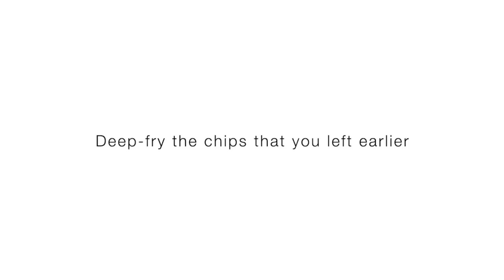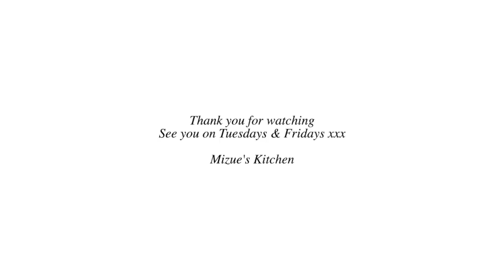フィッシュ＆チップスの作り方【イギリス料理】Japanese tries to make Fish & Chips at home, NOT Takeaway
You can make Fish & Chips at home.
Recipe↓↓レシピは↓↓
実はイギリス人ですら、あまり作らない。これは買って来て食べるもの、、みたいですが、ちゃーーんと作れます。揚げたてのサクサクをチップスと一緒にどうぞ。
Recipe↓↓レシピは↓↓
If you have any recipes you would like to know, please let me know.

チャネル登録はこちらですので、どうぞよろしくお願い致します。

Serves 4

ーChips
・800g King Edward or Maris Piper potato

ーTartar sauce
・1 egg, leave at room temperature
・100g mayonnaise
・2 cornichions
・4 pickled pearl onions
・5g flat parsley

ーButter
・1 egg
・150ml beer
・80g+2tbsp plain flour
・salt

・4 x 150g cod fillets (no skin no bones)
・vegetable oil or sunflower oil for deep frying
・4 lemon wedges
・frozen garden peas for serving

4人分

ーチップス
・じゃがいも: King Edward or Maris Piper potato—800g

ータルタルソース
・卵: egg—1個*常温に出しておく
・マヨネーズ: mayonnaise—100g
・コーニション(小きゅうりのピクルス): cornichions—2本(刻んで小さじ1程度)
・パールオニオンのピクルス(コーニションのピクルスに一緒に入っています): pickled pearl onions—4個(刻んで小さじ1程度)
・フラットパセリ: flat parsley—5g
・レモン汁: lemon juice—小さじ1
・塩コショウ: salt & ground black pepper---少々

ー衣
・卵: egg—1個
・ビール: beer—150ml
・薄力粉: plain flour—80g+大さじ2
・塩: salt---少々

・タラの白身(皮なし、骨なし)---cod fillets---150gを4枚
・サラダオイル: vegetable oil or sunflower oil---揚げ油として適宜
・レモン: lemon---お好みで
・冷凍グリーンピース: frozen garden peas---お好みで

ーチップス(2度揚げします)
1.じゃがいもの皮をむき、1cm程度の厚みに切る。スライスしたものを1cm幅程度に切って、スティック状にし、水に晒す
2.流水で何度か水を取り替える。水が透明になるまで表面の澱粉質を落とす。ざるに揚げた後、乾いた布巾、もしくはキッチンペーパーで水分を拭き取っておく
3.油を弱火でたっぷり熱し始める。油が熱くならないうちに水分を拭き取ったじゃがいもを入れる。時々そっとひっくり返しながら、約10分程度火を通す。崩れやすいので注意して下さい
4.火が通ったら(焦げ色はつかなくて良い)、油を切っておく。後でもう一度油で揚げるので、それまで冷ましておく

5.常温に出しておいた卵をミルクパンに入れて、塩少々を加える。ケトルで沸かしたてのお湯を卵がかぶる程度加えて、弱火にかける。12分程度で茹で卵ができる
6.茹で卵を作っている間に、コーニション、パールオニオン、ケイパー、フラットパセリ、をみじん切りにする
7.茹で卵が出来たら、流水で冷やして殻をむく。小さいボウルに殻を剥いた茹で卵を入れ、フォークで潰す。マヨネーズと6.のみじん切りにしたものを加えて、塩コショウ、レモン汁で味をととのえる

ー衣
8.卵の黄身と白身を分ける。小さなボウルにビールと卵の黄身を入れて混ぜ合わせる
9.別のボウルに薄力粉80gを入れて、真ん中を凹ませておく。凹ませたぶぶんを目掛けて8.のビールを合わせたものを注ぐ。泡立て器で滑らかになるまで混ぜ合わせる
10.卵白を泡立て始める。ツノが立つ程度まで泡立てたら、まず1/3程度を9.に加え、泡立て器で混ぜ合わせる。残りの卵白も同じようにして合わせて、混ぜ合わせる

11.チップスを揚げる。鍋に油を中火で熱し、4.で冷ましておいたチップスを入れる。外側がカリッと、こんがりとキツネ色になるまで約5分程度あげたら、油を切る
12.たらの表面の水分を拭き取り、塩コショウをする。表が出来たら、裏面も同様に塩コショウする0
13.薄力粉大さじ2を軽くまぶして、10.の衣をつけ、中温で熱したオイルで揚げる。表3、4分裏返して、更に3、4分揚げたら、油をよく切る。11.のチップス、レモン、タルタルソースと共に盛り付ける。あればグリーンピースの茹でたものなども添えて下さい